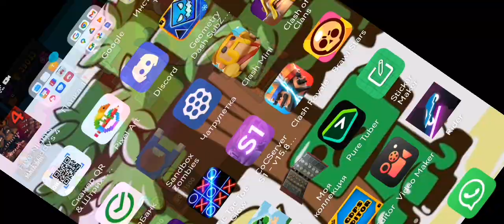5 февраля 2023 г.